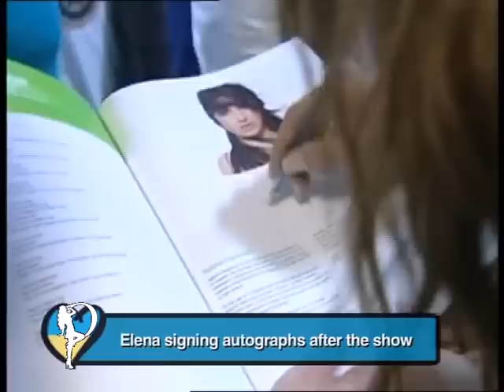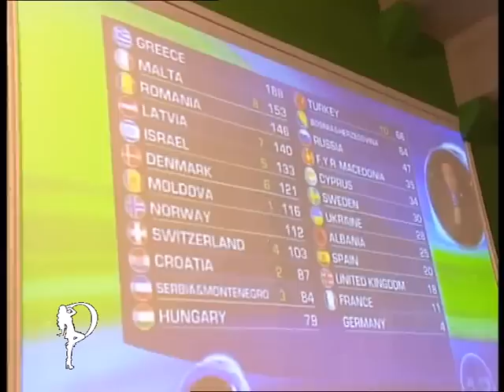Helena Paparizou - Behind The Scenes On Eurovision 2005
helena paparizou backstage unseen and behind the scenes material from eurovision song contest 2005 in ukraine kiev in the final Opa Opa Rythmos Mystique Antique Dinata Dinata Opa Opa Mera Me Ti Mera Se Thelo I Zoi Ine Tora No Time To Play Ela' Do Set Your Body Free Mou Lipis The Earth Westoriental Trip (I Would) Die For You Follow Me Athena Ligo Ligo I Agapi Ine Zali Tell Me Lonely Nights Fila Me Something About You Kalimera Why Tabla Dreams Me Logia Ellinika Kainourgia Agapi Vima - Vima Adiko & Krima O, ti Po Hit Express Moro Mou (cd single) Ela' Do (Come 2 Me) Alli Mia Fora Tora - Tora Girna Xana Kardia Mou Pes Mou Moiazoume Den M' Agapas Pou Ise Matia Mou Ti Sou' Dosa, Ti Mou' Doses Anoixti Pligi List Of Lovers Matia Mou (Where Are You) Time To Say Goodbye Welcome To My World Anapandites Klissis Treli Kardia Mprosta Ston Kathrefti Katse Kala Proteraiotita Antithesis Anamniseis Axizei Taxidi Ya To Agnosto Galana (Exeis Kairo Na Mou Fereis) Louloudia Stin Kardia Mou Mono Thlipsi Zise I Zoi Sou Zari M' Agkaliazi To Skotadi Matia Ke Hili Mesa Sti Fotia Sou My Number One OK Let's Get Wild The Light In Our Soul I Don't Want You Here Anymore A brighter Day If You Believe Me Louloudia Ballad Version To Fos Stin Psixi Mambo Panta Se Perimena I Agapi Sou Den Meni Pia Edo Asteria Gigolo The Game Of Love Iparhi Logos Paradigmatos Hari Oti Aksizi Ine I Stigmes Pote Xana Meres Aiones Se Pion Na Miliso Parapono Aimovoro Anoiksan Oi Ouranoi You Set My Heart On Fire An Ihes Erthi Pio Noris Pou Pige Tosi Agapi Me Theloun Ki Alloi Typseis Pote Se Ena Antio Just Walk Away Don't Speak Crazy Like A Prayer Smooth Operator Can't Help Fallin' In Love Outside Somebody's Burning Carpe Diem Teardrops Let Me Let Go Heroes Heart Of Mine Voules Vouz? Seven Days The Game Of Love (Banned Album) Mazi Sou Na Ksypnao Kai Na'Mai Mazi Sou (Edo Na Zeis) Mi Fevgis Le Temps Des Fleurs An Esi M'Agapas (Pour Que Tu' M Aimes Encore) Fos (Shine) To Fili Tis Zois Ola Einai Mousiki Zilia - Monaksia Porta Gia Ton Ourano Vrisko To Logo Na Zo I Kardia Sou Petra Koita Mprosta Poios Den Tha' Mai Edo Mi Mou Milas Gi' Antio Eisai I Foni Pitotexnimata Papeles Mojados with Chambao To' His I Den To' His Mathe Prota N' Agapas san kai sena an isouna agapi psaxno tin alitheia girna me sto xtes tou erota to aima oneiro chemical filarakia stin korifi tou kosmou thalassa den allazo siga, psithirista tha' mai allios baby it's over oti niotho den allazei love me crazy dari dari mr perfect popular o logos sou spathi